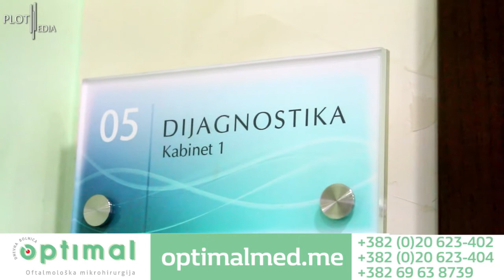Optimal - SVE PODGORICA